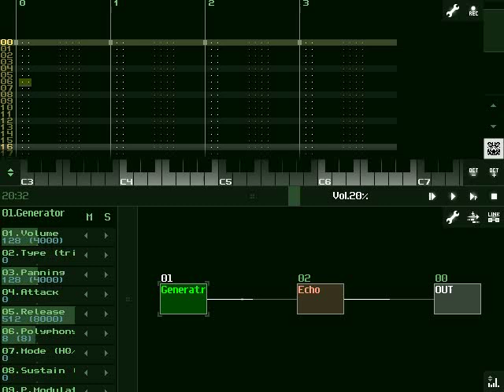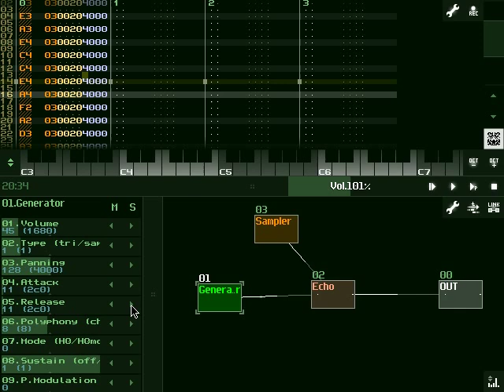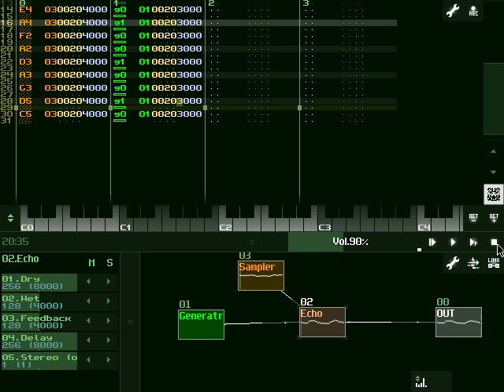SunVox: endless self-modifying song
Using std effect 20 (note probability).